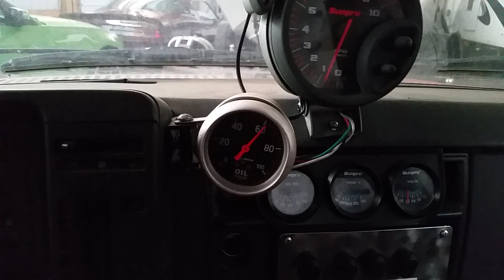1988 V8 S-10